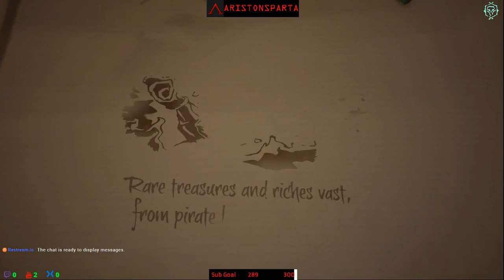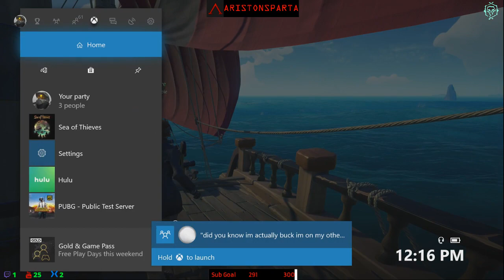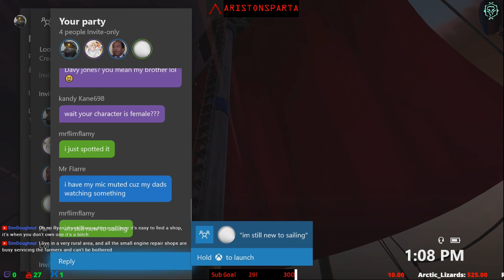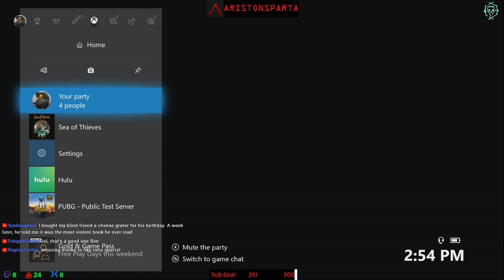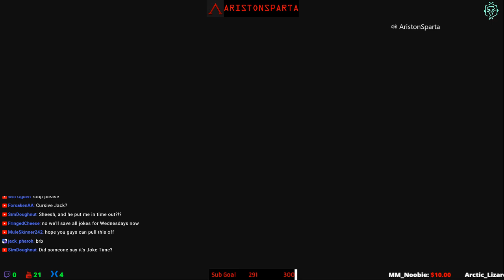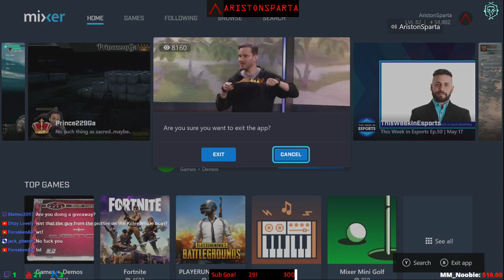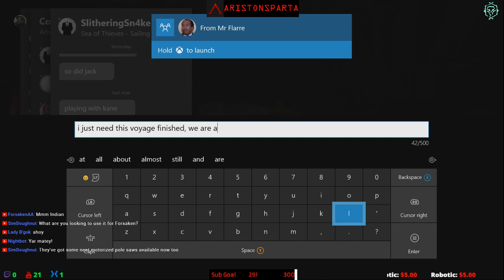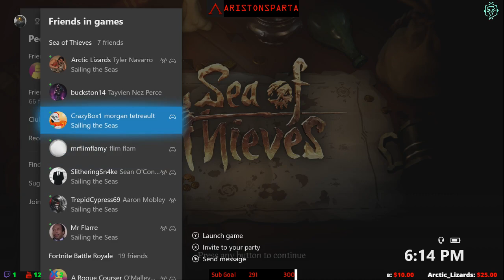💀 Sea Of Thieves XBOX X| 🏴 Skull Forts, PVP, and Legendary Voyages. Xbox Live Stream Gameplay.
⚠️ Warning: Possible Salty Spartan Ahead⚠️View with Caution

WELCOME!!! Thank you for stopping by and showing interest. Stick around for some goofy game play, and maybe I will even pull off a few good moves. At worst, you will leave feeling better about yourself.

If I don't respond to your chat, I am focusing on the game, or distracted. Forgive me, but I will respond when I die, or get a moment, so hang in there.

Any Questions? ASK! We aren't mean here. (I have trouble controlling my tone, so don't take me TOO seriously, even if I do sound like an asshole)

Chat Rules: There are none. Respect and Self Control are the guidelines.

YET... How you act in chat will determine how others will view you, and if I ever choose to sail with you. So think before you type.

My Specs: Xbox One X, Turtle beach Elite Pro Headset, Elgato HD 60 S, Sowtec HDMI Splitter (must have with the elgato, otherwise the tv signal is delayed[if you play on a tv and refuse to do the computer monitor stream setup), Blue Snowball Mic, WD My Passport External 512G SSD, and a partridge in a pear tree. BGOK!

Remember... stand firm Spartans!

First one to find ALL the Spartans in the thumbnail Wins: 1 Month Free of Xbox Game Pass! If you find them all, send the thumbnail with all Spartans circled (in red) to my twitter, and I'll send you the game pass code. Happy Hunting.